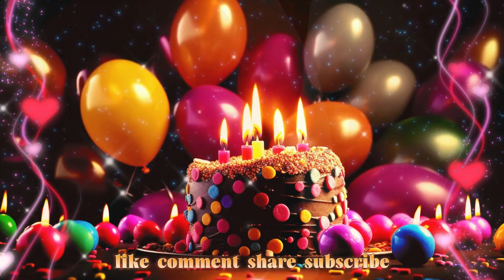Catalina 🎁 Happy Birthday to you🎂🎂 Song with Names💖💖Pila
Thanks
Happy Birthday
happy marriage

Please write us:
1. First Name
2. Gender
3. Nationality

Send this Ecard:
Thanks